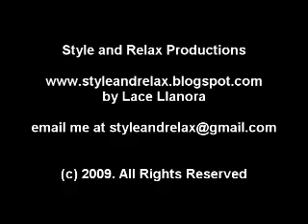Style and Relax video blog - interview with Valerie "Bangs" Garcia